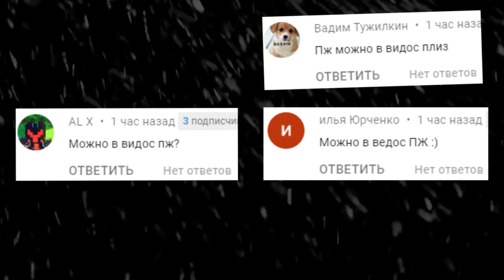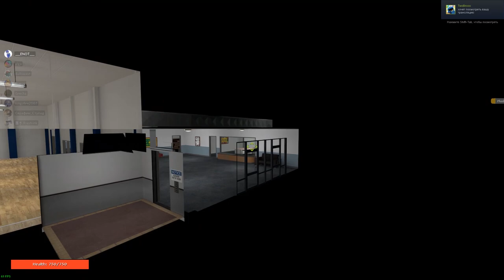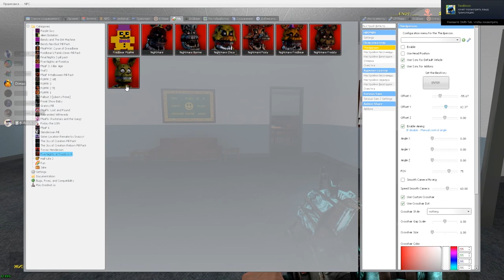АНИМАТРОНИКИ ПРЯЧУТСЯ В ШКОЛЕ FNAF COOP ГАРРИС МОД ► Garry's Mod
АНИМАТРОНИКИ ПРЯЧУТСЯ В ШКОЛЕ FNAF ГАРРИС МОД Garry's Mod